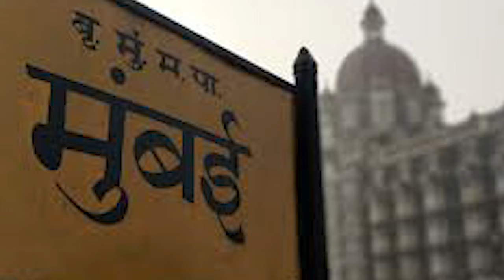જામનગરનાં નેહા ગુસાણીની અભિનય યાત્રા : નાટક, સિરિયલ,ફિલ્મ...